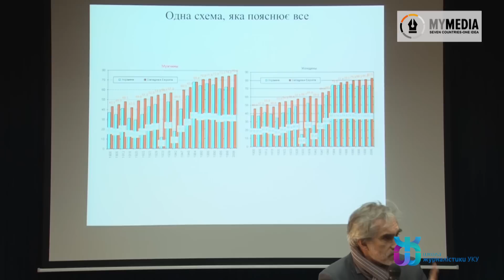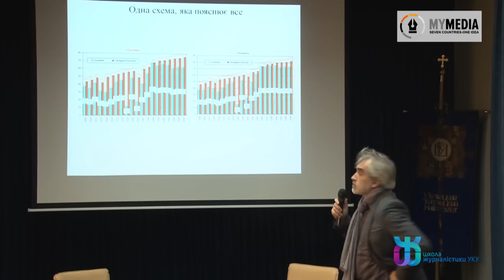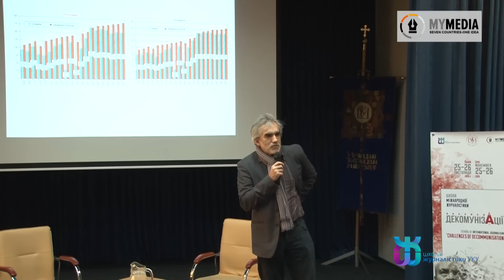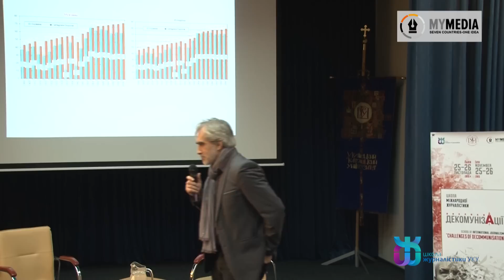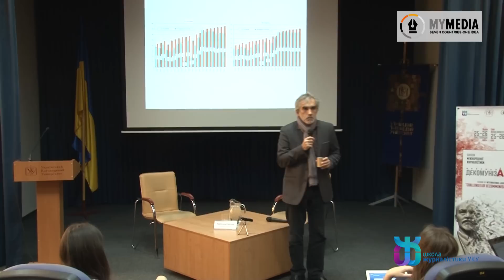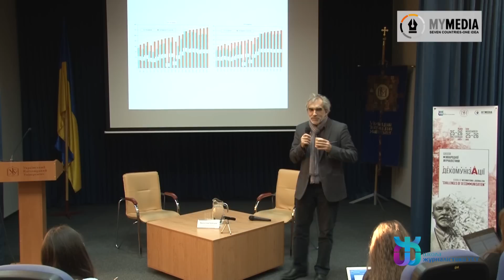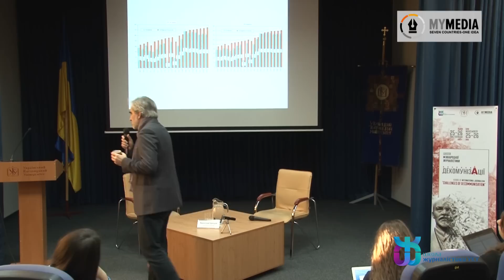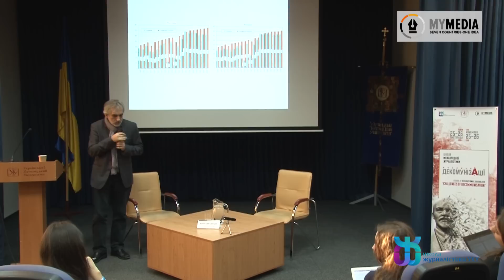Ярослав Грицак :: Декомунізація в Україні: pro et contra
Лекція професора Українського католицького університету Ярослава Грицака межах Школи міжнародної журналістики «Виклики декомунізації». 26 листопада 2016 року, Львів, Школа журналістики УКУ. Текстова версія